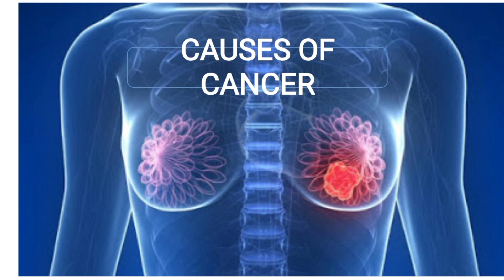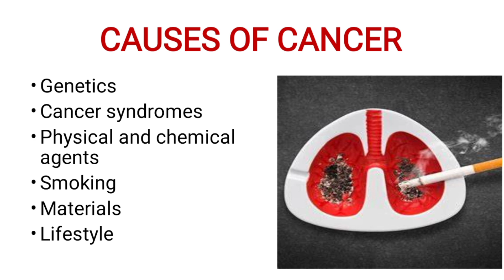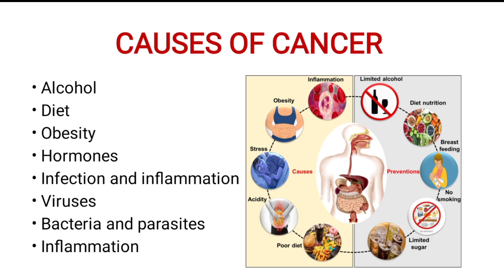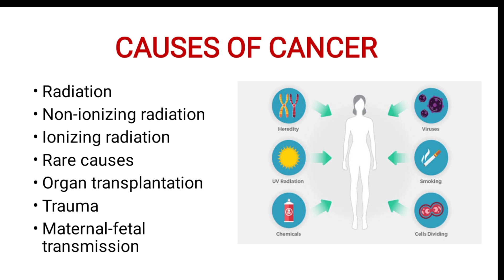Cancer ll Causes of Cancer ll कैंसर किस कारण से होता है ll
CANCER
 ESIC ll Aiims norcet ll short notes

Hello friends
Welcome my shubh nursing classes#AIIMS_RISHIKESH
AIIMS NORCET
##staff nurse ESIC
all Nursing exam preparation
Nursing officer l MSc nursing l AIIMS NORCET
 RRB l Esic exam l Nursing most important MCQ l free online video classes l Nursing syllabus l fundamental of nursing l medical surgical nursing l important question for nursing students l bsc nursing 1st year important notes l bsc nursing 3rd year important notes l bsc nursing 2nd year important notes l study notes for nursing students